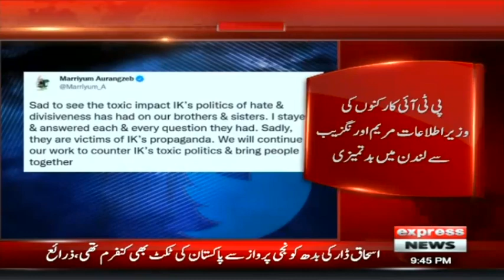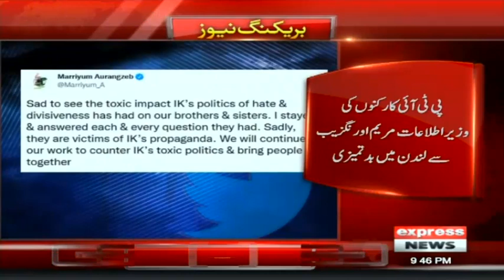Overseas PTI Workers In Action Against Maryam Aurangzeb | Breaking News | Express News | ID1R